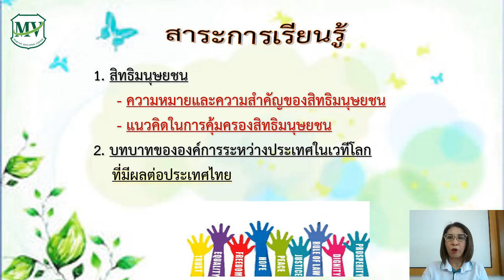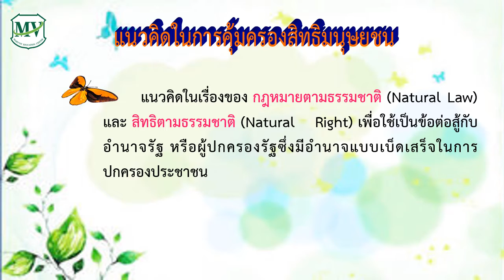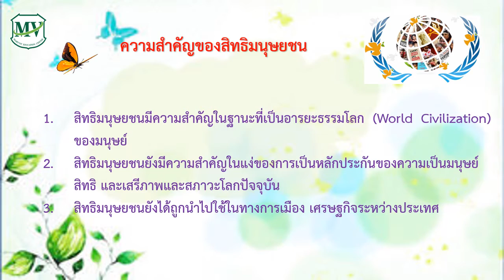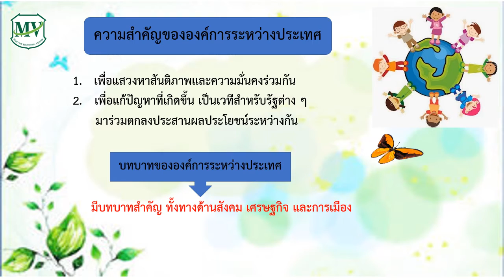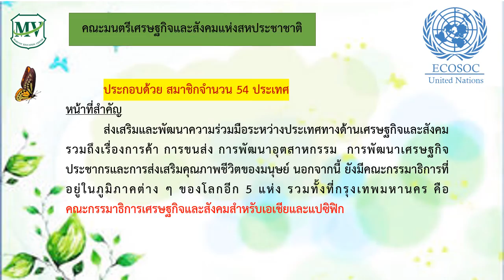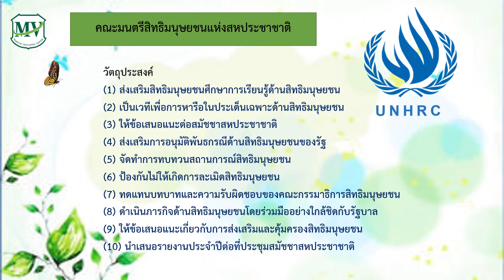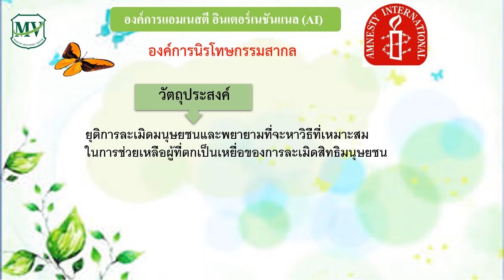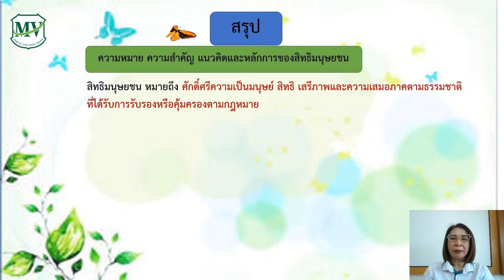เรื่อง สิทธิมนุษยชน วิชาสังคมศึกษา ม.4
MV E-Learning วันนี้เราจะมาเรียนรู้เกี่ยวกับสิทธิมนุษยชน
⭐เนื้อหา  สิทธิมนุษยชน  วิชาสังคมศึกษาศาสนาและวัฒนธรรม ม.4
- แนวคิดในการคุ้มครองสิทธิมนุษยชน
- สิทธิตามธรรมชาติ
- องค์การแรงงานระหว่างประเทศ
- องค์การทุนเพื่อเด็กแห่งสหประชาชาติ

⭐ดูจบแล้วกดกระดิ่ง เพื่อตั้งเตือน จะได้ไม่พลาด EP ถัดไป ถ้าติดตาม MV E-Learning  ก็เหมือนมี MV E-Learning มานั่งติวให้ข้างๆ สรุปเนื้อหาสั้นๆเข้าใจง่าย รับรองสนุกแน่นอน